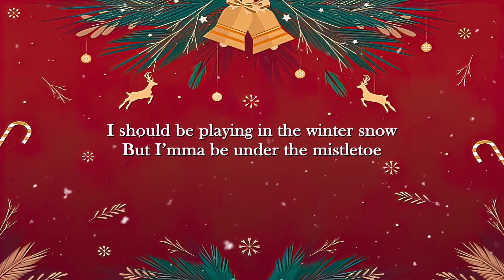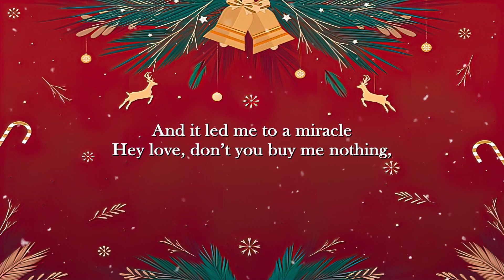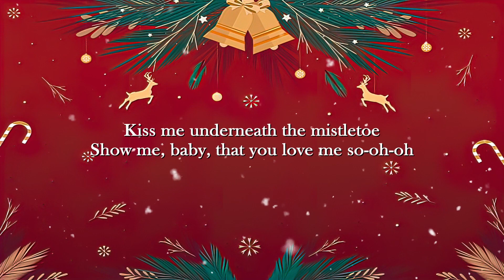Mistletoe – Justin Bieber